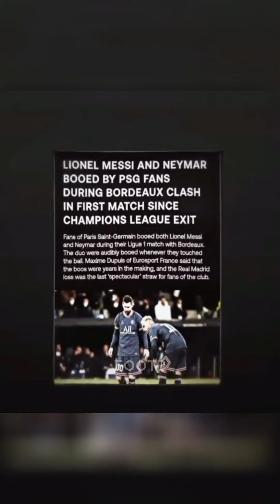Football Reels Compilation | Tiktok Football Reels | 2022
football instagram reels | football reels compilations | football reels songs | Instagram reels songs | Instagram football reels | football reels

In this video you are going to see Instagram football reels from instagram.

So sit back and relax and enjoy the video.